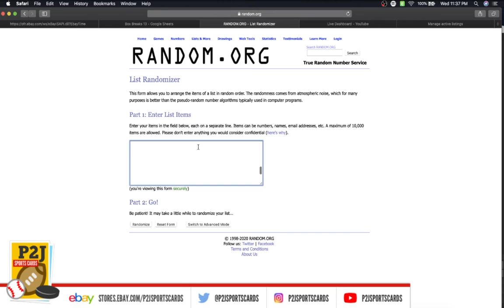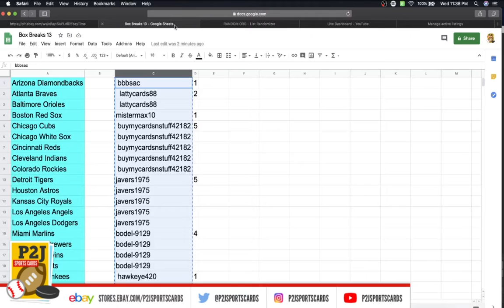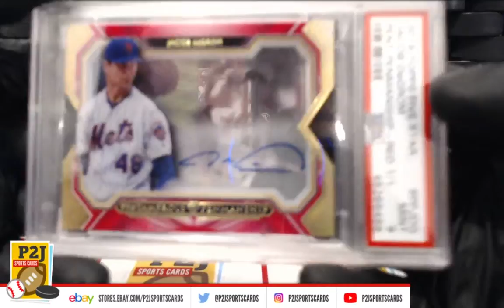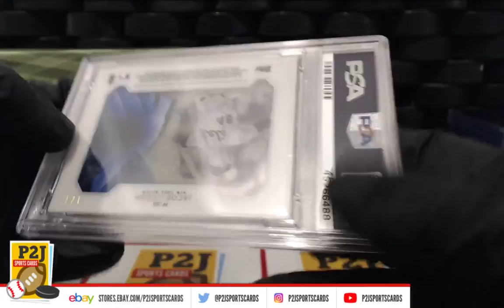Break #2297 2020 Hit Parade Baseball Card Limited Edition Box Break mlb P2J Sports Cards